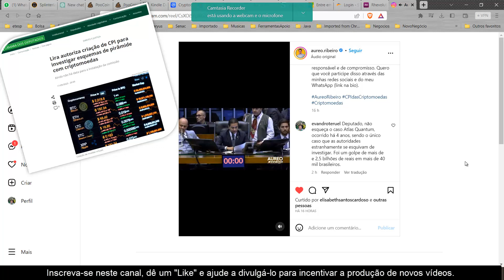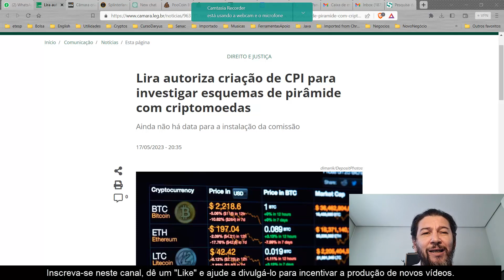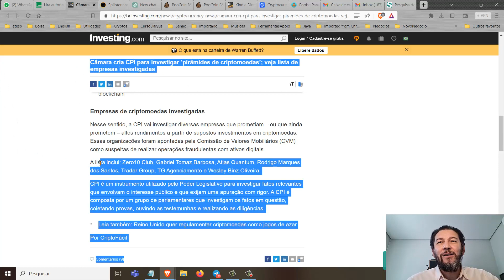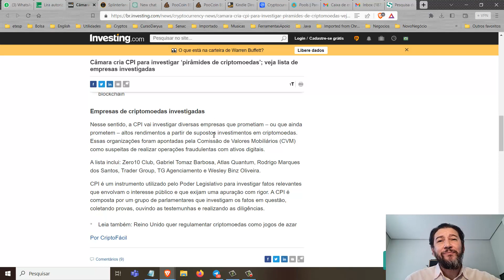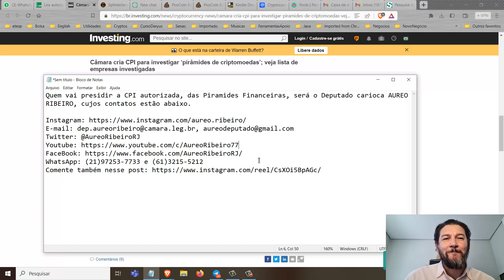CPI DAS PIRÂMIDES FINANCEIRAS COM CRIPTOMOEDAS FOI APROVADA PELA CÂMARA DOS DEPUTADOS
Quem vai presidir a CPI autorizada, das Pirâmides Financeiras, será o Deputado carioca AUREO RIBEIRO, cujos contatos estão abaixo.